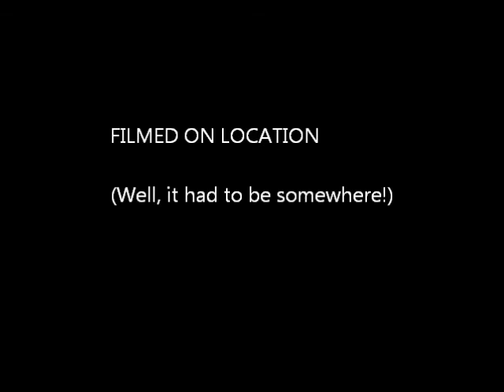White Room Movie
CPW does White Room